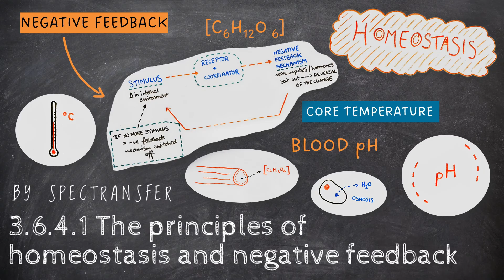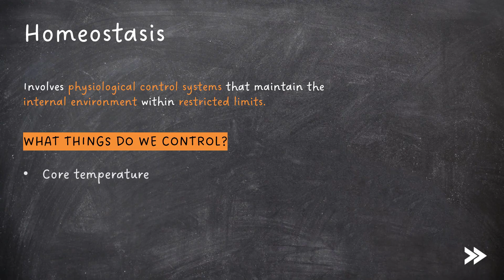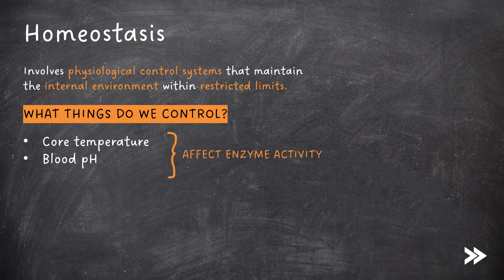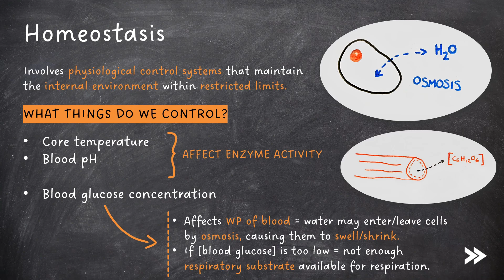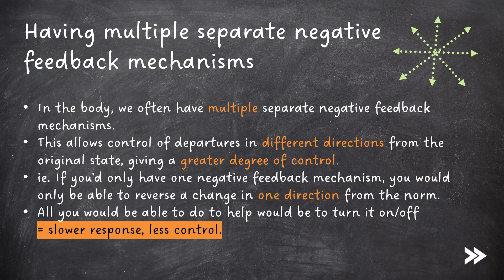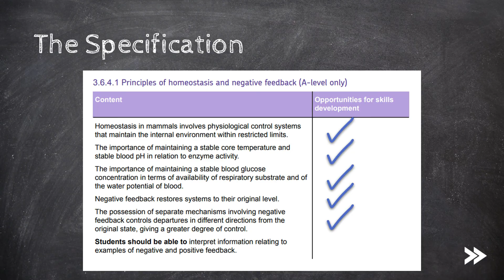EASY REVISION AQA A-Level Biology 3.6.4.1 The Principles of Homeostasis & Negative Feedback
This episode focuses your revision on topic 3.6.4.1 (The Principles of Homeostasis & Negative Feedback) of the AQA A-Level Biology specification.

00:00 Introduction
00:11 specification overview
01:12 homeostasis & factors that we control
01:38 why control temperature?
02:17 why control blood pH?
02:48 why control blood glucose concentration?
03:07 negative feedback
04:05 having multiple separate negative feedback mechanisms
04:31 positive feedback
04:54 specification round-up